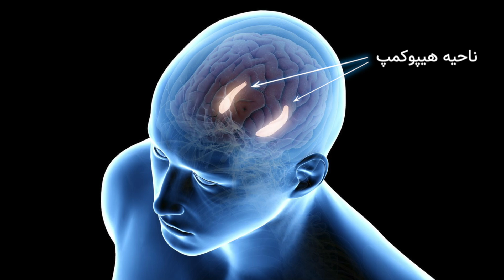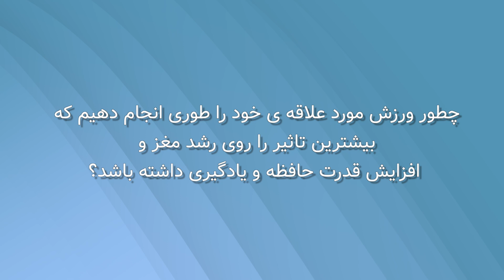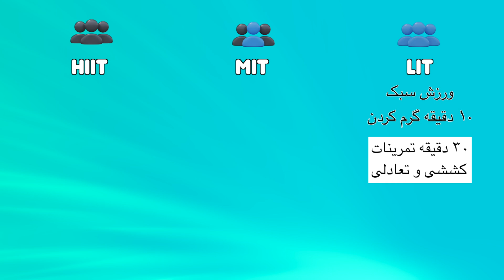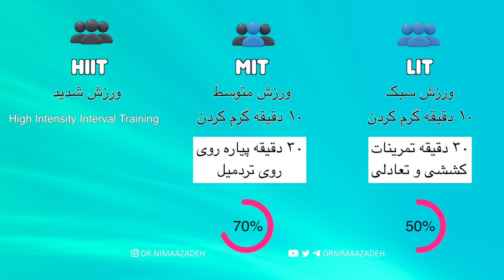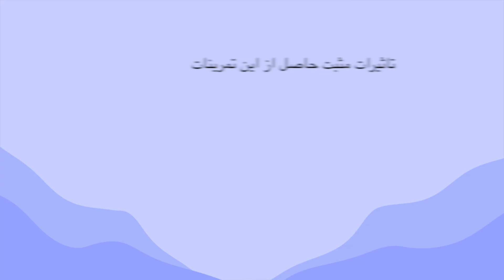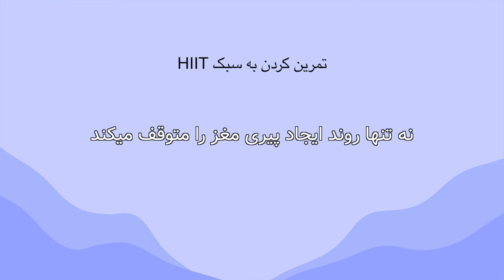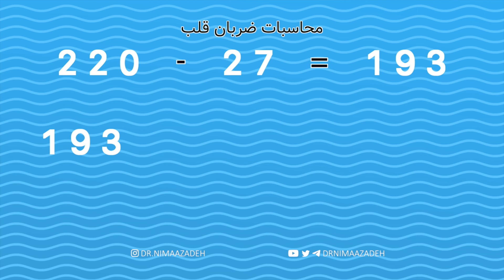اینجوری ورزش کن تا زوال عقل هیچوقت سراغت نیاد - کشف جدید دانشمندان(۲۰۲۴)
اگر نگران سلامت مغز خود در سنین بالا هستید، تنها یک راه علمی برای سالم نگه داشتن مغزتان دارید. من در این ویدیو جدید ترین آزمایش علمی انجام شده در زمینه ی ورزش و پیری مغز را برای شما شرح میدهم. این تحقیق جدید و جالب کشفیات بسیار جالب و مفیدی دارد. جامعه و پزشکان هنوز نمیدانند چه سبک ورزشی بیشترین تاثیر مثبت را در رشد مغز دارد. هر ورزشی باعث جوان سازی مغز نمیشود . سبک خاصی از ورزش کردن میتواند تاثیر زیادی در تقویت عملکرد حافظه و قدرت مغز  داشته باشد و ما باید این سبک را بشناسیم تا از آن بهره ببریم. در این مقاله ی پزشکی جدید، سبک های مختلف ورزش با هم مقایسه شده اند و من نتایج آن را به صورت خلاصه به شما ارائه میدهم. بروز زوال عقل و فراموشی در حال افزایش است و برای جوامع که میانگین سن بالا دارند پیشگیری از آن به شدت حائز اهمیت است. آلزایمر بیماری ناتوان کننده است و زندگی را برای فرد و اطرافیانش به شدت سخت میکند. پس بهتر است همه برای سلامت خود و جامعه قدم برداریم.
حتما این ویدئو را برای دوستانتان بفرستید.
لینک ویدیو معرفی شده در ویدیو
لینک مقاله
صفحه اینستاگرام
If you are concerned about your brain health in old age, there is only one scientific way to keep it healthy. In this video, I will explain to you the latest scientific experiment conducted in the field of exercise and brain aging. This new and interesting research has very interesting and useful discoveries. Society and doctors still don't know which sports style has the most positive effect on brain development. Every exercise does not rejuvenate the brain. A certain style of exercise can have a great effect on strengthening memory and brain power, and we must know this style in order to benefit from it. In this new medical article, different styles of exercise have been compared and I will summarize the results. The incidence of dementia is increasing and prevention is extremely important for societies with a high average age. Alzheimer's is a debilitating disease and makes life extremely difficult for the person and those around him. So it is better for all of us to take steps for our health and the society.